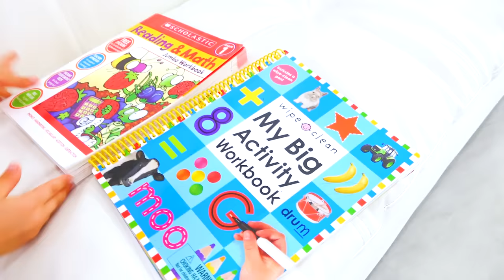Vlad and Nikita choose a profession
Vlad does not know what profession to choose. A fun story as Mom and kids play together to help them choose a profession.